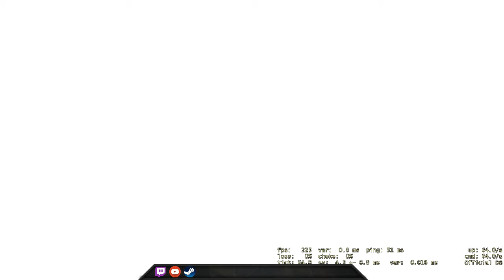I got fake :( - CSGO Comp Full Game #90